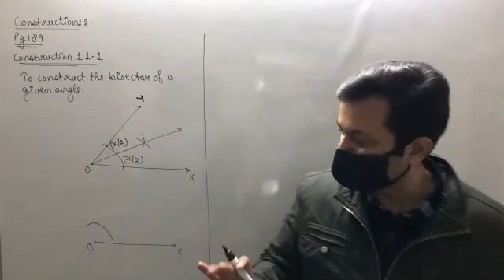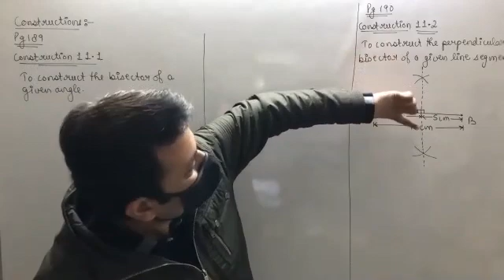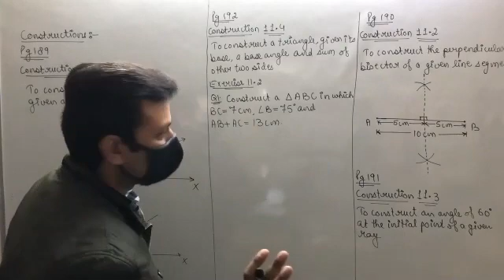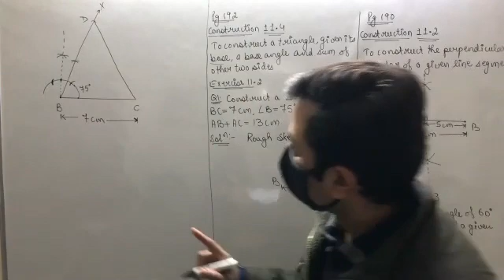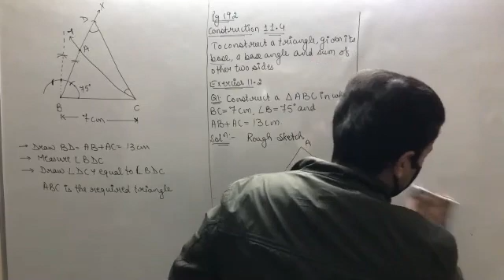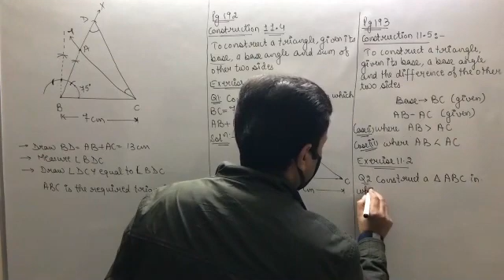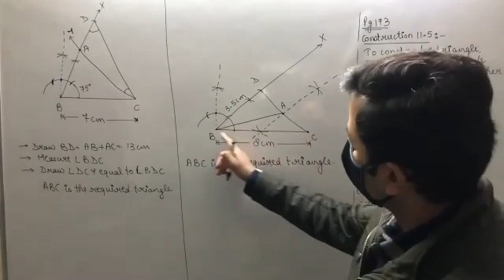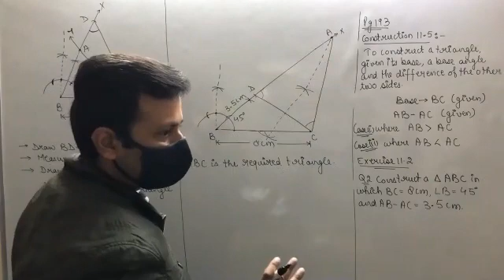Class IX Maths 11th Feb, 21 (Constructions)